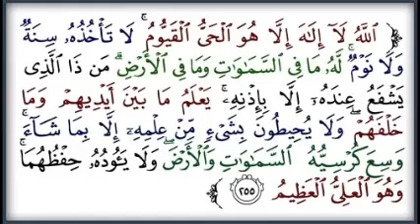تفسير آية الكرسي... الشيخ سليمان الرحيلي حفظه الله